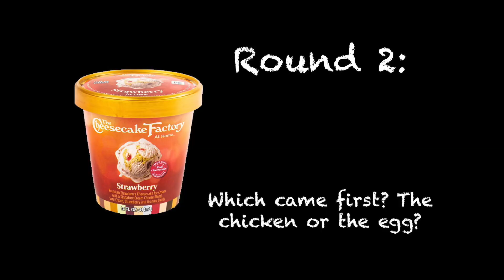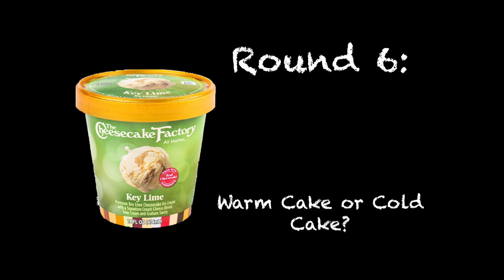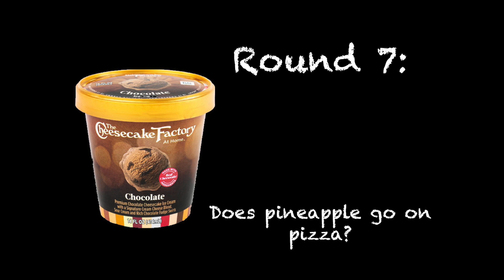Cheesecake Factory at Home Ice Cream. + Q&A!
While we are currently in a very strange time and situation, I thought now would be a good time to put something together that hopefully provides for a short distraction! I have been looking to do the Cheesecake Factory at home ice creams, but they only recently hit the stores!